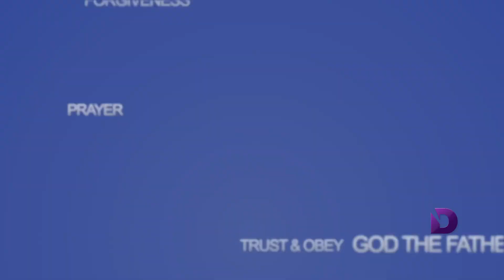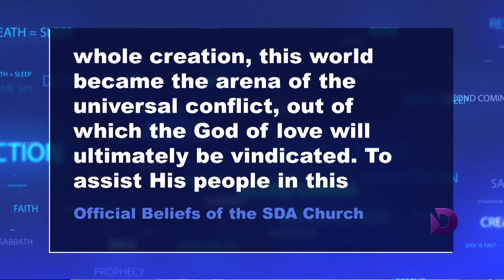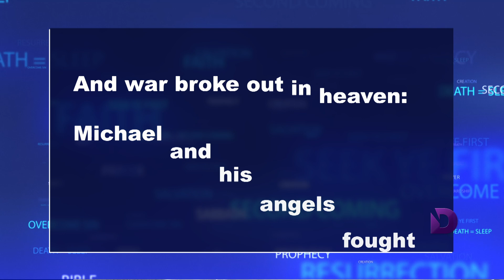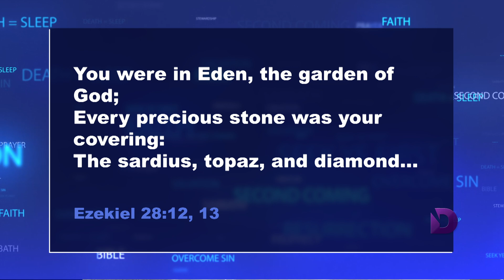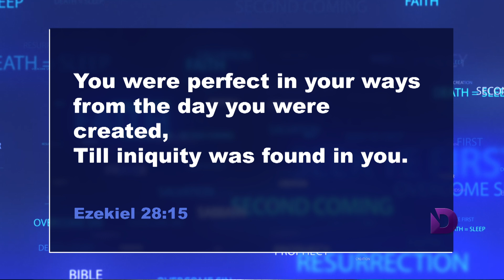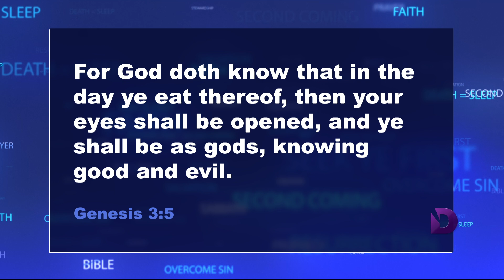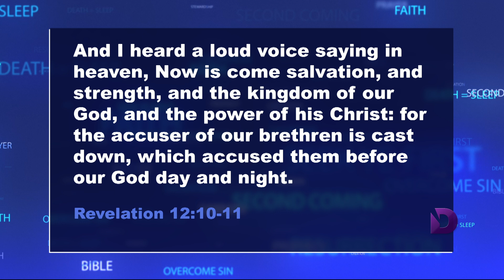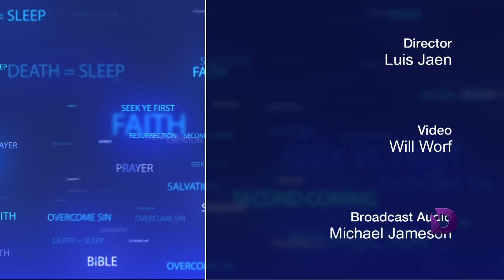“The Cosmic Conflict” - Digging Deeper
Join Pastor Gordon Fraser, Pastor Ryan Johnson, and Pastor John Dinzey as they explore the profound topic of the great controversy between Christ and Satan. This episode of "Digging Deeper" delves into the origins of this cosmic conflict, its impact on humanity, and its ultimate resolution.

DDE230008